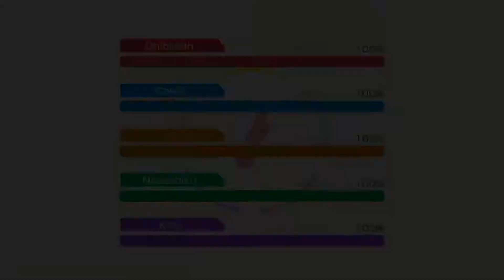Full combo a 24 stars song!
“BanG Dream! Girls Band Party!” is owned by Bushiroad International Pte. Ltd.

•Compatible with: iPhone, iPad, and iPod touch.
•Current requirements: iOS 9.0 or later versions.

For Samsung:
I DON’T HAVE ONE, so search it up on
Google!